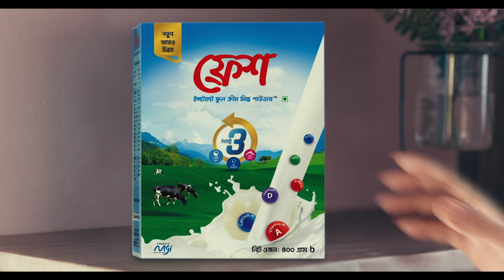‘ফ্রেশ মিল্ক অবাক খুশির রেসিপি’ । পর্ব ১৪ । Kala Kand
‘ফ্রেশ মিল্ক অবাক খুশির রেসিপি’তে মাসুমা রহমান নাবিলার সঙ্গে কী রেসিপি বানালেন অভিনয় শিল্পী সালহা খানম নাদিয়া ?

পর্বটি মনোযোগ দিয়ে দেখুন। শেষে রয়েছে একটি কুইজ। কুইজে অংশ নিয়ে প্রতি সপ্তাহে ভাগ্যবান বিজয়ী হিসেবে জিতে নিন স্মার্টফোনসহ আকর্ষণীয় পুরস্কার।

কুইজের উত্তর দিন কমেন্ট বক্সে

*বিজয়ীদের সঙ্গে যোগাযোগ করা হবে মেসেঞ্জারে